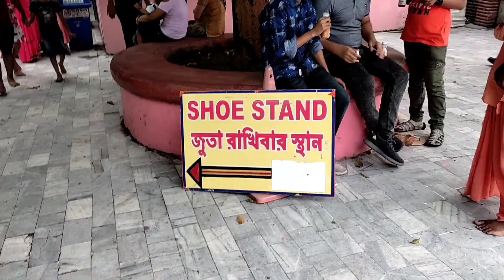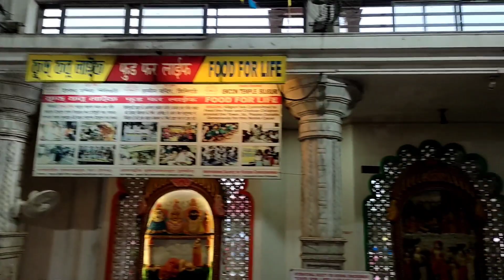Iskcon temple siliguri || Siliguri Iskcon Mandir || ইসকন মন্দির, শিলিগুড়ি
ISKCON, Siliguri

Also known as Sri Sri Radha Madhav Sundar Mandir, this temple was built by ISKCON, which stands for International Society for Krishna Consciousness. With a grand temple, beautiful campus and soothing ambience, this temple is a must visit for everyone.

iskcon siliguri
iskcon temple siliguri
iskcon mandir siliguri
siliguri iskcon mandir
siliguri iskcon temple
siliguri iskcon
iskcon temple
siliguri iskcon mandir video
siliguri iskcon mandir kirtan
iskcon mayapur
iskcon bhajan
iskon mandir siliguri
iskcon tv siliguri
siliguri iskcon mandir sandhya aarati
siliguri vlog
kirtan mela iskcon siliguri
iskcon vrindavan
iskcon rath yatra 2024
siliguri